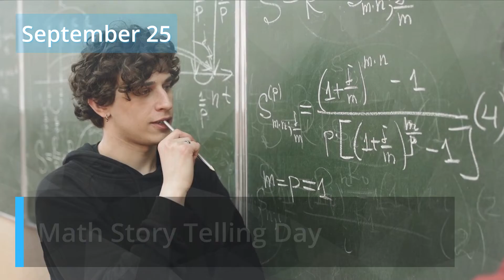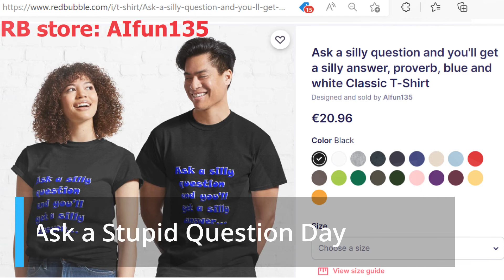Special days to celebrate in September 2022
Have fun celebrating these special days in September 2022!

September 1
Day of Knowledge
Independence Day In Uzbekistan
Ginger Cat Appreciation Day
Pink Cadillac Day
World Letter Writing Day
No Rhyme Nor Reason Day
First day back to school

September 2
World Coconut Day
Independence Day in Vietnam
National Lazy Mom's Day
National Food Bank Day
Bison-ten Yell Day

September 3
World Beard Day
International Bacon Day
National Skyscraper Day
National Tailgating Day
Penny Press Day

September 4
National Wildlife Day
Eat an Extra Dessert Day
Bowling League Day
World Sexual Health Day

September 5
Labor Day
International Day of Charity
Be Late for Something Day
Cheese Pizza Day
World Samosa Day
September 6
Somhlolo Day - Swaziland Independence Day
Read a Book Day
Great Egg Toss Day
Telephone Tuesday
September 7
Super Human Day
Independence Day In Brazil
National Beer Lover's Day
Constitution Day in Fiji
Salami Day
September 8
International Literacy Day
Independence Day In North Macedonia
Star Trek Day
World Physical Therapy Day
R U Ok Day
Pardon Day
September 9
Wiener Schnitzel Day
International Sudoku Day
Wonderful Weirdoes Day
Independence Day In Tajikistan
National Teddy Bear Day
September 10
Gibraltar Day
International Makeup Day
National Iguana Awareness Day
Swap Ideas Day
World First Aid Day
World Suicide Prevention Day
September 11
Patriot Day- 9/11 Remembrance Day
Make Your Bed Day
Pohnpei Liberation Day in Micronesia
Women's Baseball Day

September 12
Video Games Day
National Day In Cabo Verde
National Police Woman's Day
United Nations Day for South-South Cooperation
National Chocolate Milkshake Day

September 13
International Chocolate Day
Positive Thinking Day
Bald is Beautiful Day
Fortune Cookie Day
Uncle Sam Day
Scooby-Doo Day

September 14
Live Creative Day
National Sober Day
The Exaltation of the Holy Cross
National Quiet Day (UK)

September 15
Independence Day in Costa Rica
Google . com Day
Independence Day in El salvador
Greenpeace Day
Independence Day in Guatemala
International Day of Democracy
Independence Day in Honduras
World Afro Day
Independence Day in Nicaragua
September 16
International Day for the Preservation of the Ozone Layer
Mexican Independence Day
National Collect Rocks Day
Independence Day In Papua New Guinea
Wrinkled Raincoat Day

September 17
World Cleanup Day
Batman Day
International Country Music Day
International Eat an Apple Day
Vishwakarma Puja

September 18
International Read an eBook Day
US Air Force Birthday (USAF)
First Love Day
Hug a Greeting Card Writer Day
World Bamboo Day

September 19
Independence Day In Saint Kitts And Nevis
International Talk Like a Pirate Day
Respect for the Aged Day (in Japan)
Army Day in Chile
National Gymnastics Day

September 20
National Pepperoni Pizza Day
National Rum Punch Day
IT Professionals Day
National Gibberish Day

September 21
World Gratitude Day
Independence Day In Belize
Miniature Golf Day
Independence Day In Armenia
International Day of Peace
Independence Day In Malta
Pause the World Day

September 22
Independence Day In Bulgaria
World Car Free Day
Independence Day In Mali
World Rhino Day

September 23
The Autumnal Equinox (September Equinox)
International Day of Sign Languages
First Day of Autumn
Native American Day
Dogs in Politics Day
National Brave Day
September 24
Kiss Day
Independence Day In Guinea-Bissau
International Lace Day
International Rabbit Day
Nickelodeon's Worldwide Day of Play
National Ghost Hunting Day

September 25
World Dream Day
National One-Hit Wonder Day
International Day of the Deaf
Math Story Telling Day
World Rivers Day
National Comic Book Day
World Ataxia Awareness Day
September 26
International Day for the Total Elimination of Nuclear Weapons
European Day of Languages
Human Resource Professional Day
Record Store Day
National Dumpling Day
Lumberjack Day

September 27
World Tourism Day
Crush a Can Day
Google's Birthday
Ancestor Appreciation Day

September 28
International Right to Know Day
Drink Beer Day
World Rabies Day
World School Milk Day
National Good Neighbor Day

September 29
World Heart Day
World Maritime Day
International Coffee Day
Michaelmas
Confucius Day

September 30
Ask a Stupid Question Day
Independence Day of Botswana
International Translation Day
Orange Shirt Day
Chewing Gum Day
International Podcast Day
Save the Koala Day

Your likes and comments to this video and subscription to my channel is highly appreciated!